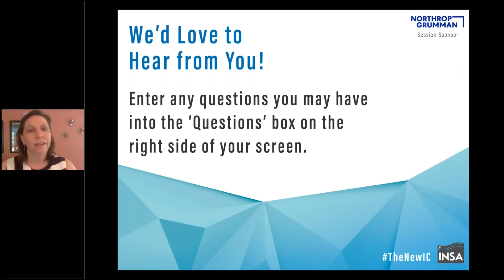Is Trump's Briefer TELLING On Him?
The intelligence official who oversees Pres. Trump's daily briefing appears in a new video, first reported by Politico, discussing diversity and related issues in her field--is she talking about Trump?